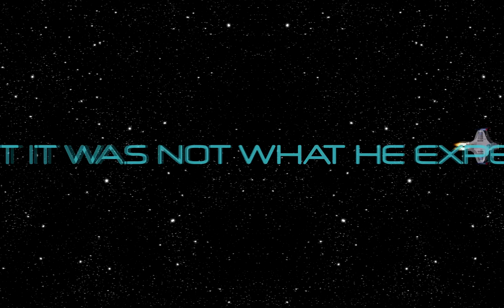Asteroids Game Trailer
My first game. Ye, it's sounds stupid, ok. :) Project went through hard times, it was almost abandoned in 2017 and had internal name aka Gelios-8, though i finally managed with a bit of coders help bring it back to life and show something to you. Have fun.

Browser and maybe mobile version for android will be supported.